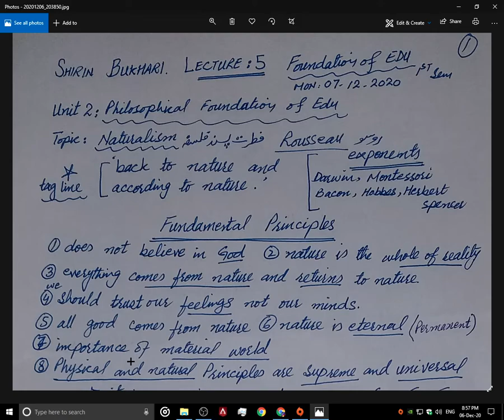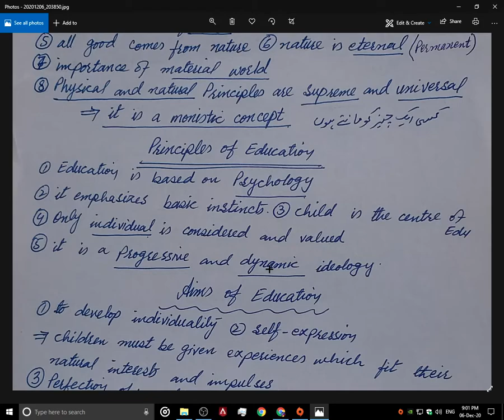B.Ed Secondary Semester |Shirin Bukhari Lecture 5 | Foundation of Education